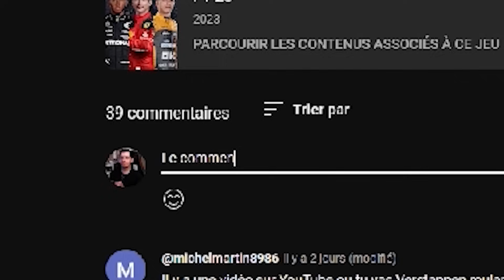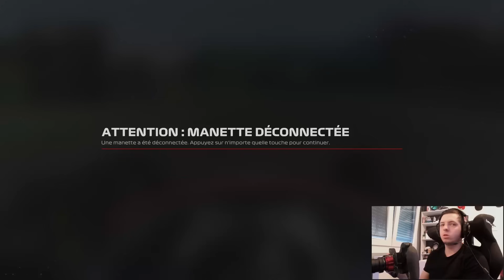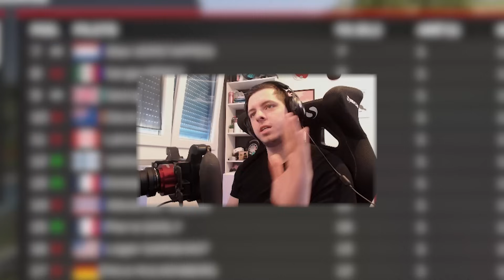J'AI MODDÉ LES PNEUS POUR CE DÉFI ! (Défi F1 23)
Bon visionnage !

N'oublie pas le p'tit like pour la récompense ! :D